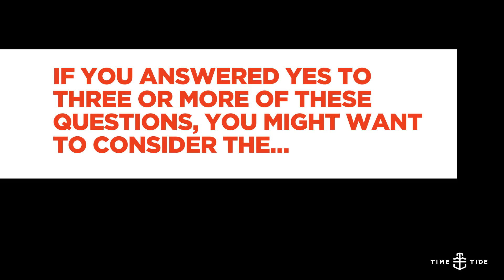TUDOR – 8 signs you should be wearing a Tudor Pelagos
“Which watch should I get?” It’s the first, and hardest, question to answer for any watch lover (shortly followed by “which watch should I get next?”), and our news and reviews aim to make that question easier for you to answer. Well, today we make it simpler yet, with a series of three short videos that each ask, “How do you know which Tudor is right for you?” We match three key watches from Tudor’s catalogue to three styles of wearer, albeit in a slightly tongue-in-cheek way. First up is Tudor’s mighty technical diver, the Pelagos.